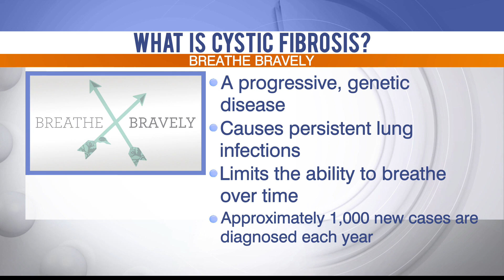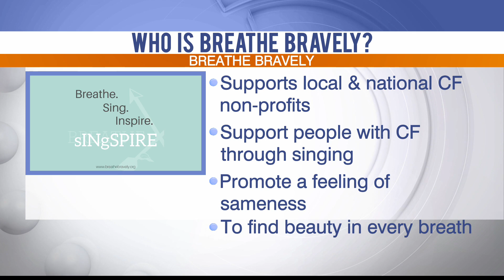KELOLAND Living: sINgSPIRE